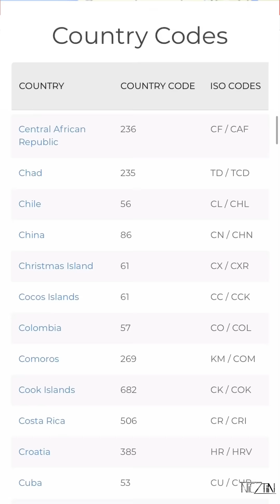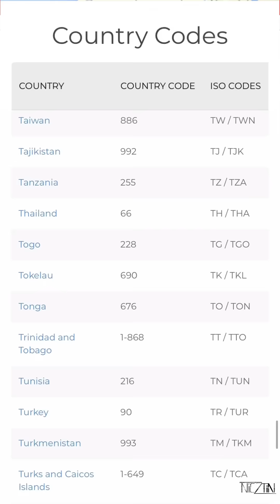Country Codes, Phone Codes, Dialing Codes, Telephone Codes, ISO Country Codes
CountryCode.org is your complete guide to call anywhere in the world. The calling chart above will help you find the dialing codes you need to make long distance phone calls to friends, family, and business partners around the globe. Simply find and click the country you wish to call. You'll find instructions on how to call that country using its country code, as well as other helpful information like area codes, ISO country codes, and the kinds of electrical outlets and phone jacks found in that part of the world.